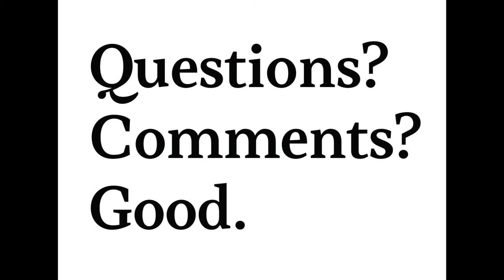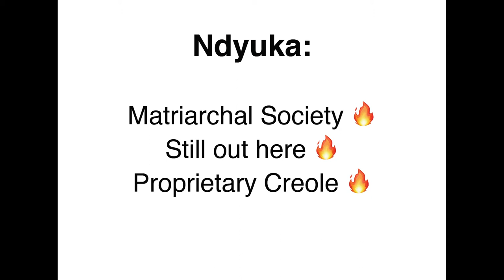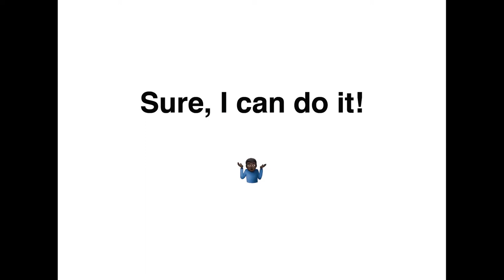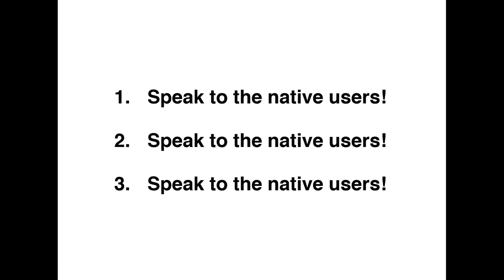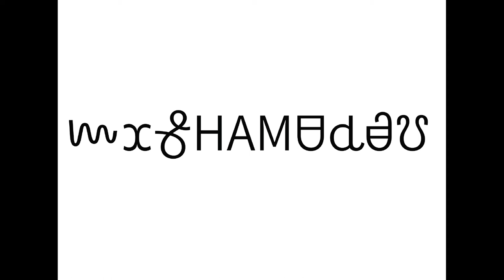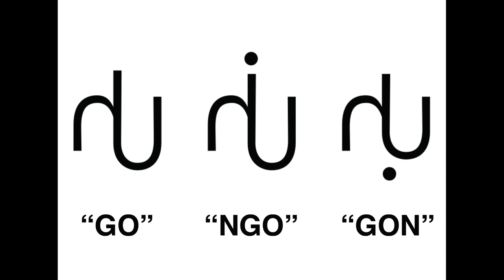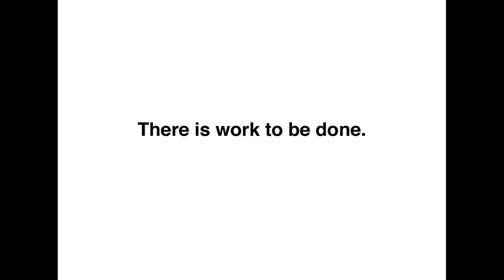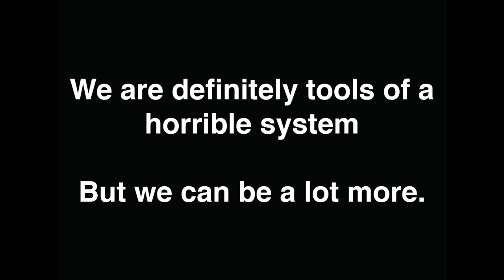The Afáka Project — Agyei Archer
Recorded during TypeCon2019: “Nice” in Minneapolis, Minnesota

The Afáka script is a syllabary developed in 1901 by a Surinamese Maroon named Afáka Atumisi. It was created to be used with the Aukaans creole language, and is the only script to be developed in the post-colonial Caribbean, in addition to being the only creole script in existence. I have been researching this script, initially with the hope of creating an extension to a Latin typeface that I am currently drawing, but am now focused on documenting and archiving the script and its design features.

As a result of this work, I’ve compiled early scans, notes, and insights from existing research material. I’ve also encountered a big challenge: The Afáka script can’t make it through Unicode because the current syllabary won’t be able to be used for some words and sounds. Also, as this is a language with less than 50,000 speakers — and less than 5% literacy with Afáka — there is the risk of its usage being irrevocably lost. My work in this project will include exploring the implications of a necessary proposed extension of the Afáka script (first started by Michael Everson), with the aim of contributing to this matrix of supported sounds.

Since there are no high-quality fonts (less than three) that address the script, I have decided to make one, which, and would like to discuss the challenges encountered on the way. I will give a progress report on a type design project that will have to touch on linguistics, OpenType scripting, Unicode proposals, and language preservation. Highlights will include the extension of the current Afáka script to make it more usable, and direct engagement with the existing Nyuka community (facilitated through Marcel Pinas), to ensure the creation of a script system and typeface that can potentially give the Ndyuka community, who write Aukaans in Latin (when they choose to), the opportunity to connect with this almost-forgotten facet of their written heritage, and hopefully find ways to integrate it with their future.